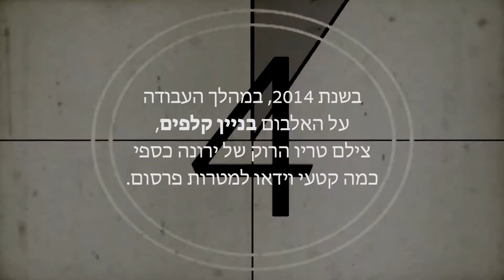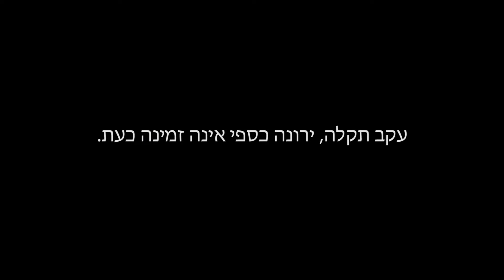ירונה כספי - הסרטונים הגנוזים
בשנת 2014, במהלך העבודה על האלבום ״בניין קלפים״, צילם טריו הרוק של ירונה כספי כמה קטעי וידאו למטרות פרסום. כעת, לראשונה, הם נחשפים.
משתתפים: ירונה כספי, אסף פקר, ניק קינסברונר. תסריט, בימוי ועריכה: ניר יניב. עזרה טכנית: אלעד רט.